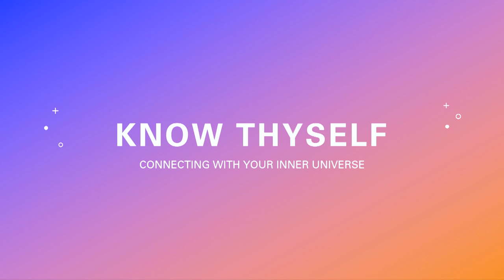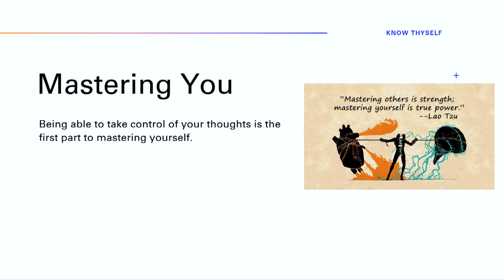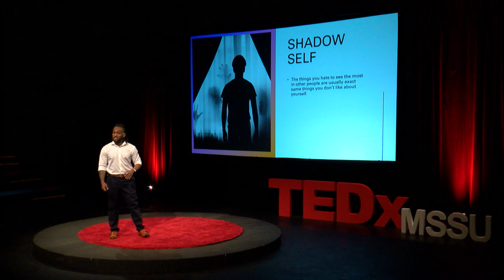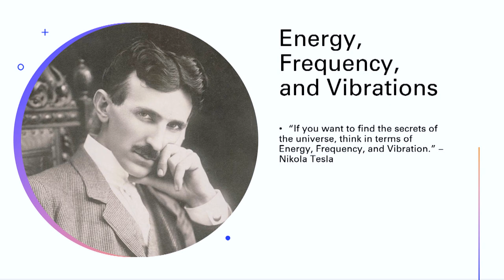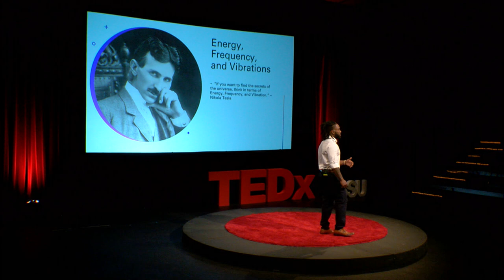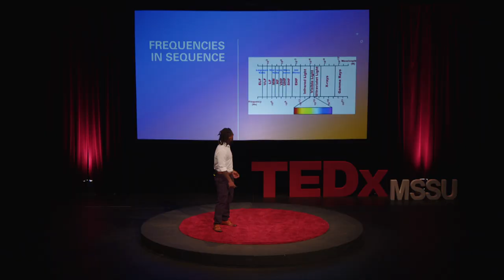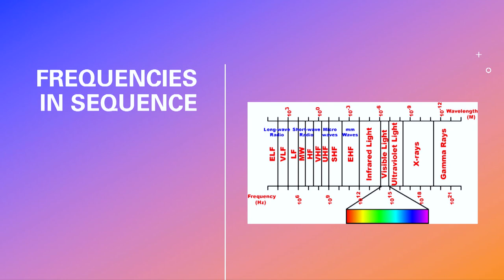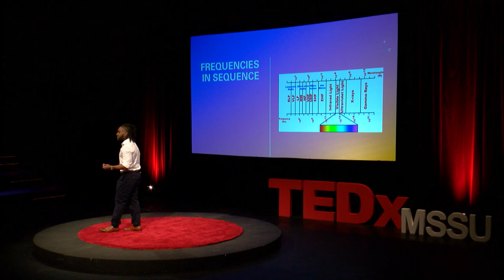Connecting with oneself. | X'av Gordon | TEDxMSSU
Teaching people how to connect with themselves by changing the way they think about life through gratitude, love, and an understanding of the conscious and subconscious mind. By learning that the power to create the life they want to live is within them and that they are the true creators and the captain of their ship, they can feel the connectedness of themselves, other people, and the universe.  Xa’v Gordon is a Finance major and gym owner of Genesis Fitness New Beginnings.

He teaches people how to elevate their lifestyle through health, personal development, and mindset. Before becoming the owner of Genesis Fitness, Xa’v practiced martial arts and was a personal trainer. He did the customer service, social media management, and trained athletes. He made sure the machines in the gym were fully operational and that customer’s needs were met.
Xa’v earned his associate degree in business administration from Hamilton Lavity Stoutt Community College in the British Virgin Islands and used the degree to run his first successful marketing campaign.

Today, Xa’v teaches people how to create the lifestyle that they have always imagined through the way they consume, their thinking, and awareness of self. He helps them discover their true selves and the abilities they hold within them. This talk was given at a TEDx event using the TED conference format but independently organized by a local community.